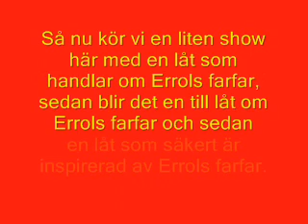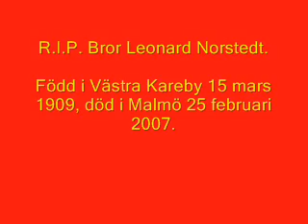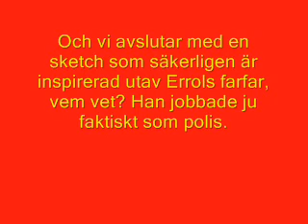En hyllning till Bror Leonard Norstedt, Eddie Meduzas farfar.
Laddades ursprungligen upp 25 februari 2017.